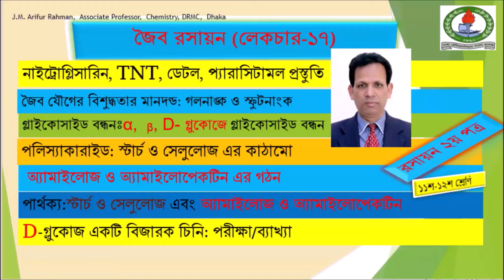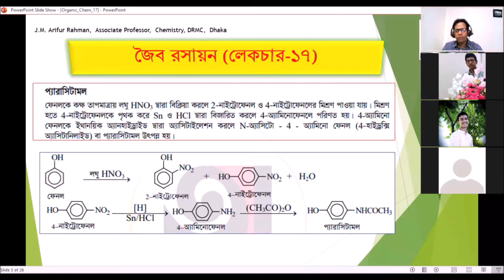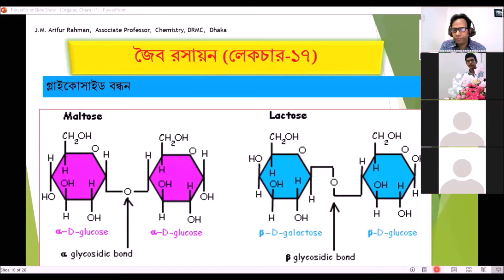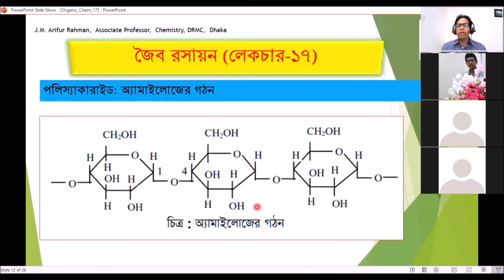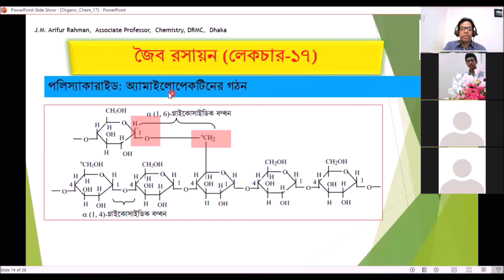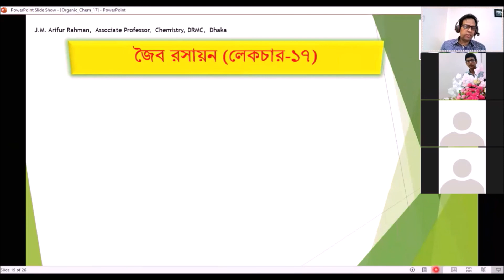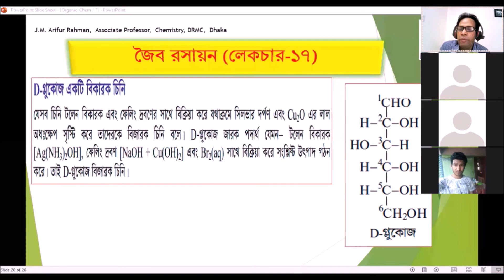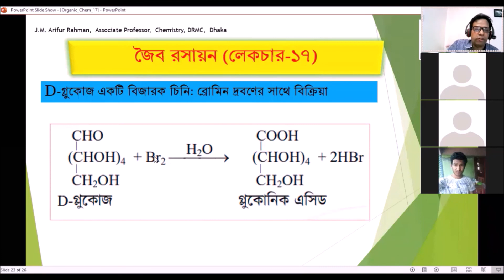গ্লাইকোসাইড_বন্ধন_স্টার্চ_সেলুলোজ_নাইট্রোগ্লিসারিন_ডেটল_প্যারাসিটামল_TNT_জৈবরসায়ন_রসায়ন_২য়||১১শ-১২শ